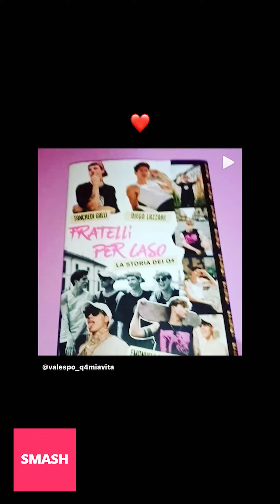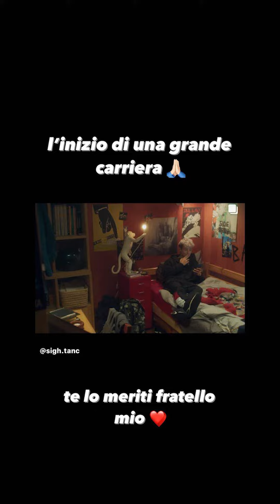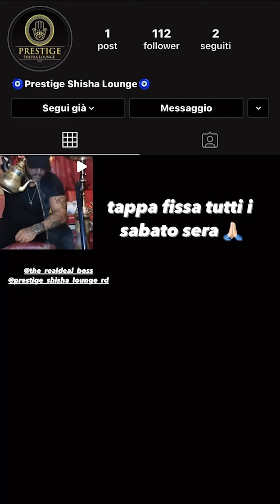DIEGO LAZZARI NUOVE INSTAGRAM STORIES!